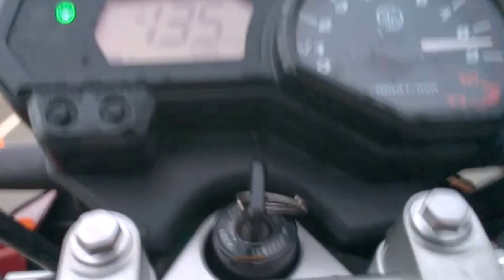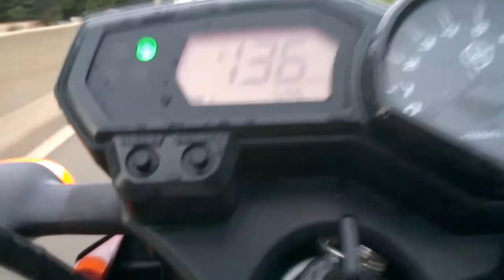NO VÁCUO DAS CARENADAS R 1 AMARELA VS R1 PRETA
ROLE DE FERIADÃO DE TIRADENTES  PASTEL DO FUBA  OLHA SÓ AS NAVES HORNET 600 F CBR 600 SUZUKI GSX 650 F KAWASAKI 750 CC R 1 1000 CC AMARELA R 1 1000 CC PRETA E A MINHA FAZER 250 CC NA LANTERNA MAS TEVE BOM DEMAIS O QUE IMPORTA NÃO É A CILINDRADA MAS SIM A EMOÇÃO DE PILOTAR E O ESPIRITO DE MOTOCICLISTA .